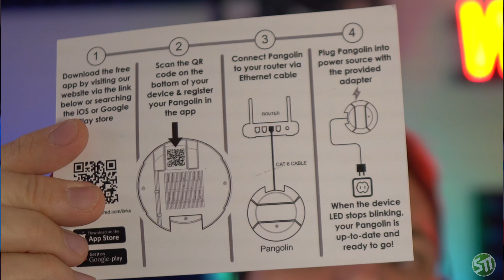Pangolin Firewall Unboxing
97% 9.79K/10K

What Do you like most?
👉Did I help you solve your problem or do you like my work? Send a tip here:

(May contain affilliate links)
STT15

I was told that this is the first production Pangolin Smart Firewall shipped to the United States so enjoy this Pangolin Firewall Unboxing !

Leading up to the day I received it I was so excited to do the Pangolin Firewall Unboxing watching the tracking number every day until the Pangolin Smart Firewall finally arrived! What is the Pangolin Smart Firewall you ask? Basically it's a smart firewall that automatically blocks intrusion attempts from hackers and protects privacy by blocking ads and trackers on your devices. Pangolin's clain is to bring enterprise grade security to the masses at an affordable price and WITHOUT subscription fees which is unheard of in the industry. It also offers parental and bandwidth controls to schedule connectivity for your users and ad block. I will also be testing how well it performs as an ad blocker for youtube as well. Because this smart firewall controls the network it will also act as a ad blocker for android as well as an ad blocker for iOS devices like iPhone's and iPad's. Now if you have a home security camera or other IoT (Internet of Things) device and wonder how secure it truly is this can detect unauthorized access to the device. Have an elderly person who is starting to buy smart home devices but you are concerned for their security this will help create a more secure environment with any smart home technology for elderly as it works with all devices on the network. Join me in my next release to see how I integrate into my Home network setup 2020 !

00:00 - Beginning of the Pangolin Firewall Unboxing
00:40 - Unboxing of the Pangolin Smart Firewall
01:25 - Unwrapping the Pangolin Firewall
01:59 - Features of the Pangolin Firewall
02:40 - Taking everything out of the box!

Full disclosure I purchased this Pangolin Firewall with my own money.